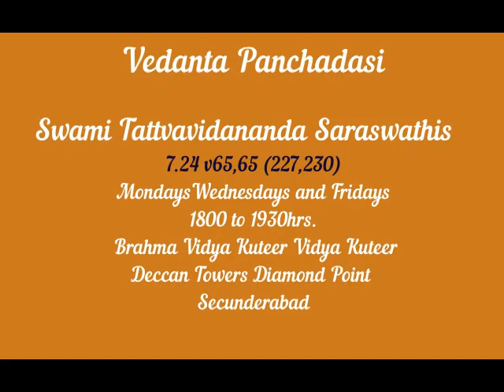7,24 Vedantaoanchadasi Sararasangraha v64,65 227 230 13092019